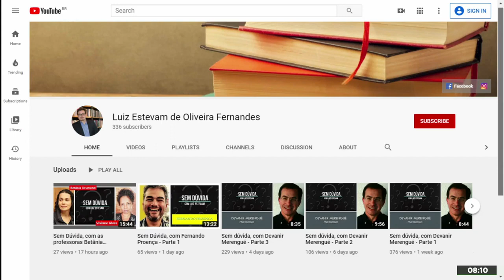‘Bolsonaro entrará para história como desgoverno obscurantista e sem projetos’